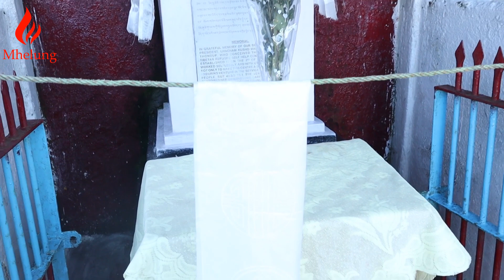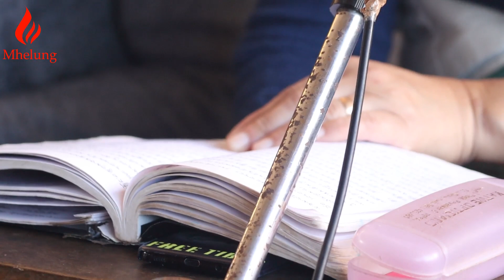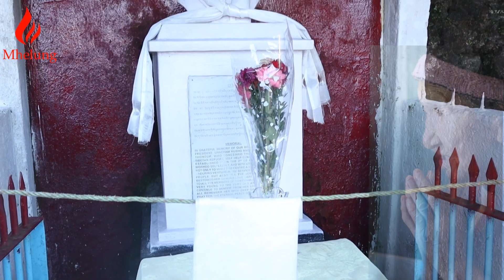TIBETAN REFUGEE CENTRE | DEATH ANNIVERSERY OF FOUNDER PRESIDENT MRS.DEKY D. THONDUP || M P CREATION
Observing 35th Death Anniversary of Mrs. Deky  Dolkar Thondup , founder President of Tibetan Refugee Self Help Centre Darjeeling.